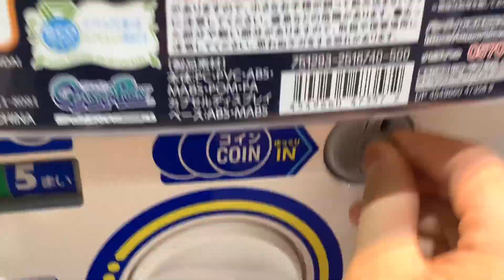【超リアル】イモムシとカマキリガチャ！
太鼓の達人を実況プレイしていきます！
霊夢=ぬらりざわ
こーりん＝インチキお兄さん(いんおに)
みのりこ=果実